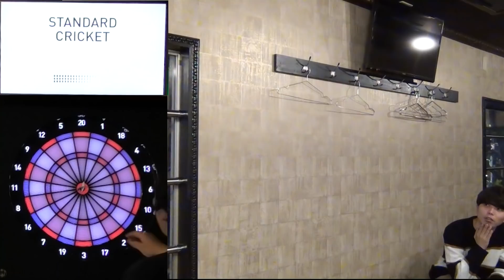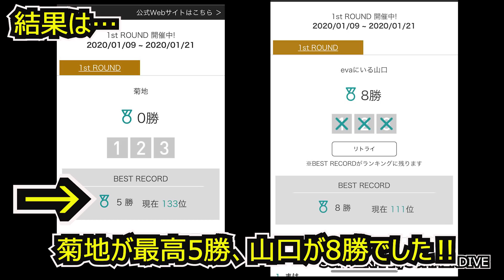SUPER DARTS 2020 LIVE MATCH BATTLE【ダーツ】【菊地山口】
SUPER DARTS 2020 LIVE MATCH BATTLEに菊地山口二人とも挑戦してみました

僕らのフライトできました‼

撮影場所：eva高井戸店
eva~twitter~

SUMMERMAN/アルバム「fan」
SUMMERDIVE

菊地山口
＠mechamechaobake